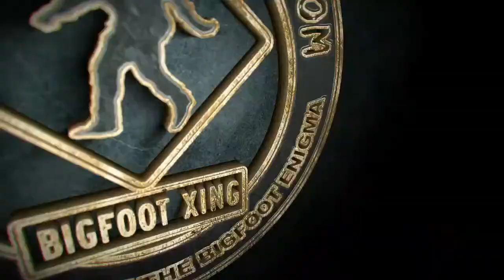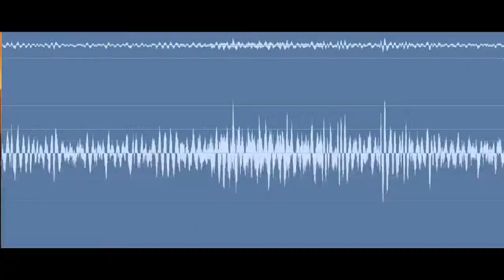🎙 Bigfoot Witnesses 👣 w/ guest Jeremiah Byron [Squatch-TV Ep. 140]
👉Join us on Squatch-D TV for our upcoming livestream: 'Bigfoot Witnesses - Creating Safe Spaces: w/ guest Jeremiah Byron [Squatch-TV Ep. 140]'. We're excited to have Jeremiah Byron, a great podcaster in the Bigfoot community, as our special guest. @BigfootSociety

In this episode, we'll delve into the experiences of Bigfoot witnesses and discuss the importance of creating safe spaces for sharing these encounters. We'll also explore the latest Bigfoot sightings and theories, and as always, we'll be answering your burning questions about Bigfoot.

Don't miss out on this exciting episode! See you there! 👣🌲🔍

This channel has various other similar video clips concerning bigfoot sightings, bigfoot footage, bigfoot video, and bigfoot pictures. Please check them out

This channel is all about the most believable bigfoot information but also try to cover the following subjects:
-bigfoot sightings
-bigfoot footage
-bigfoot pictures
-bigfoot video
-bigfoot research
-bigfoot tracks